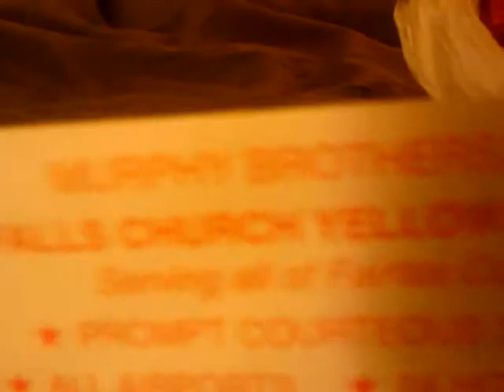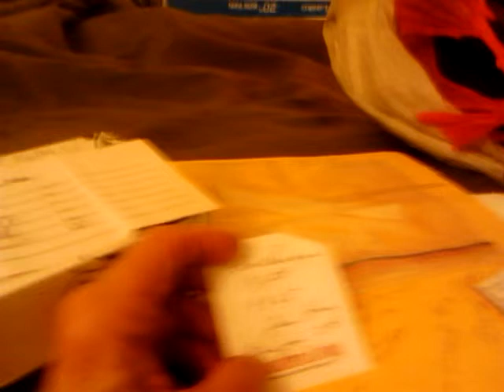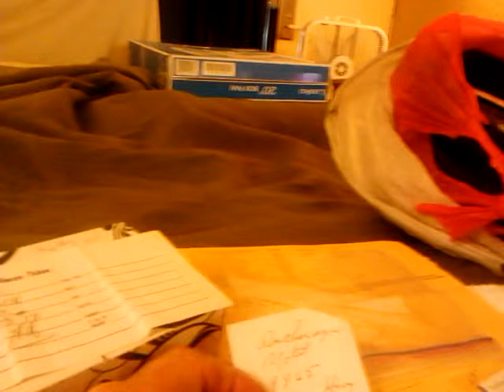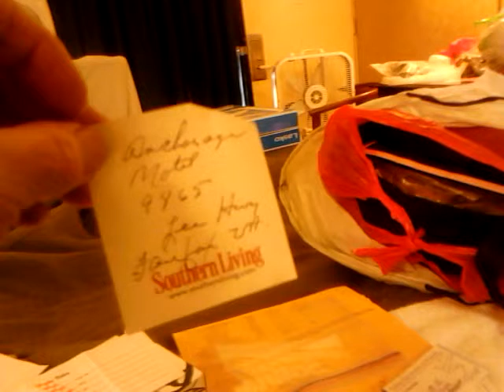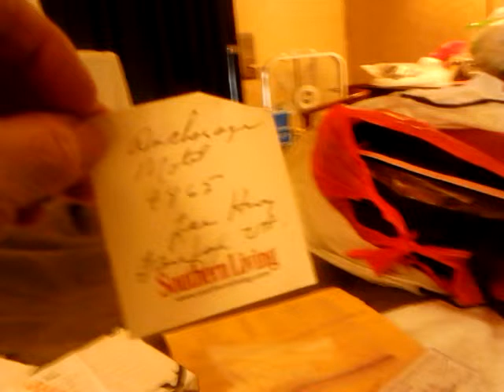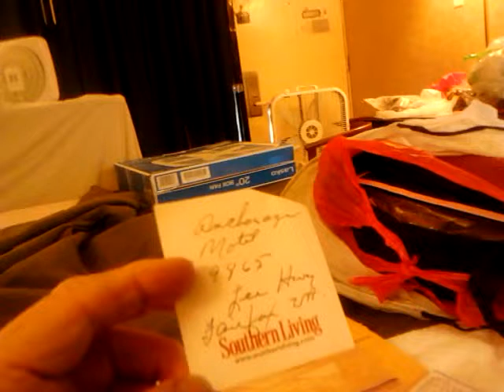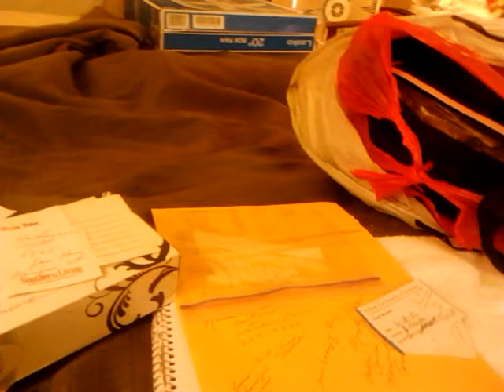ALEXIS Murphy, Hannah GRAHAM=Jesse Matthews MINDCO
These are MINDCONTROL murder/patterns